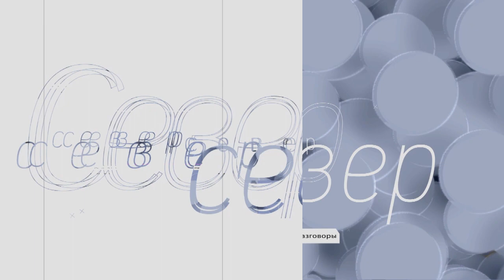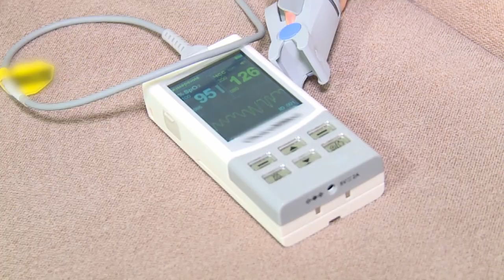Север. Непридуманные истории. Эмин Агаларов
Какими воспоминаниями о юности готов поделиться Эмин Агаларов?
Почему много лет назад ему пришлось покинуть Россию?
И какими принципами он руководствуется при воспитании своих детей?
Подробности узнаешь в программе "Север. Непридуманные историии"!